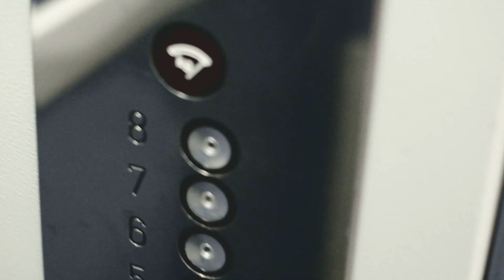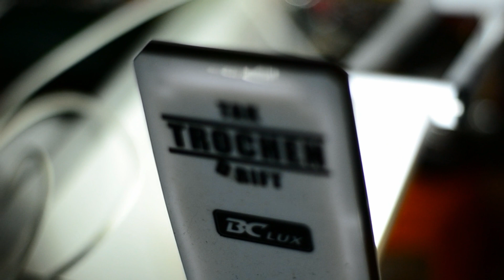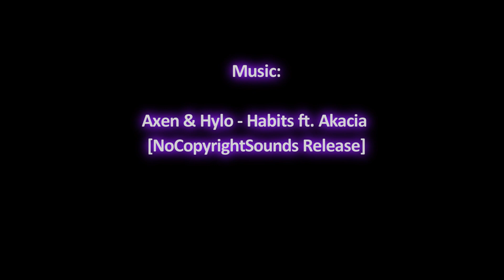Trip to "Tak Trochen Drift" track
Last drift training in Tak Trochen Drift "arena" in Hodonín, 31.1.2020.